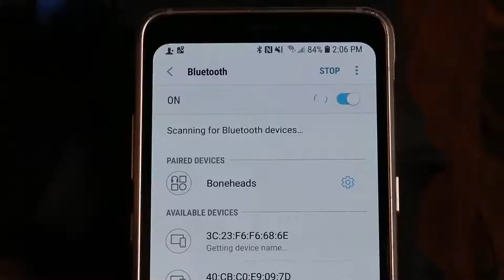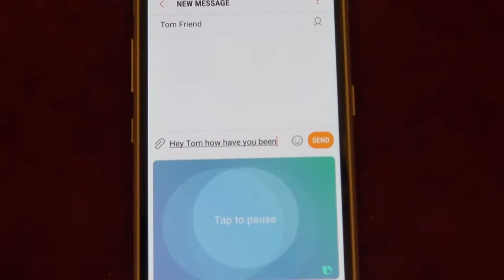Boneheads Bluetooth Sports Sunglasses